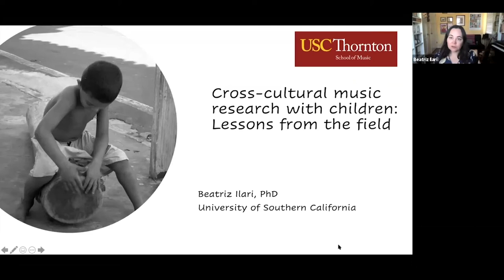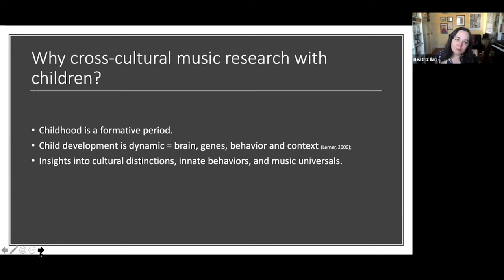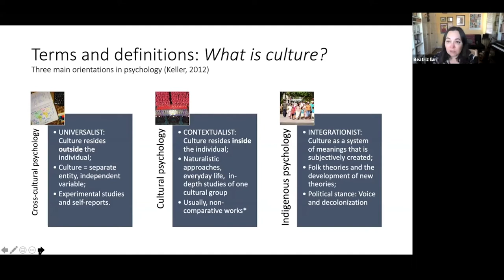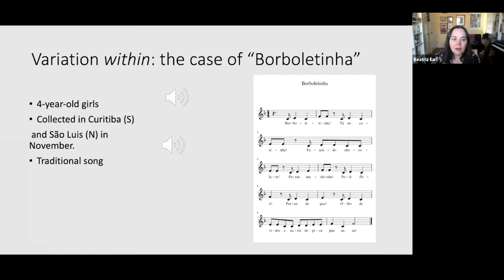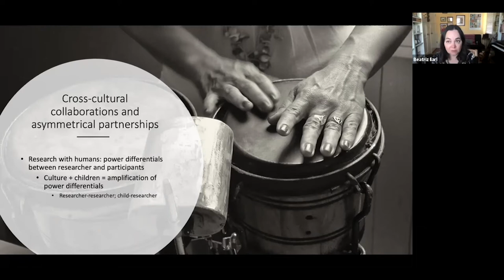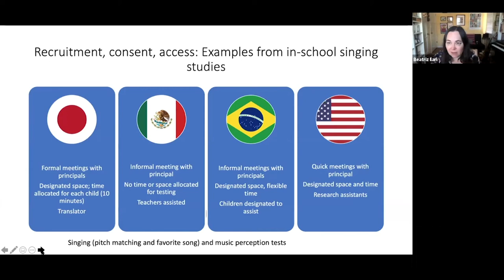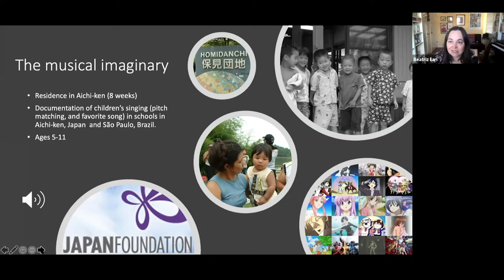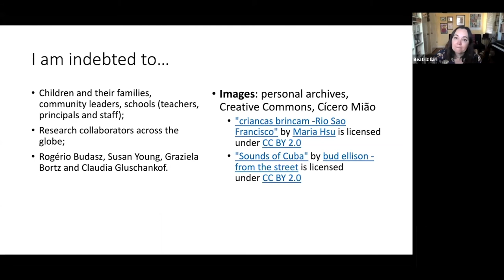NeuroMusic 2020 - Dr. Beatriz Ilari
Moderated by Dr. Matthew Woolhouse

Cross-cultural music research with children:  Lessons from the field